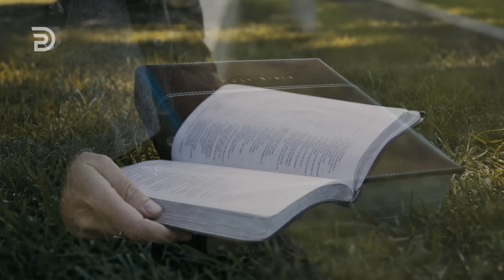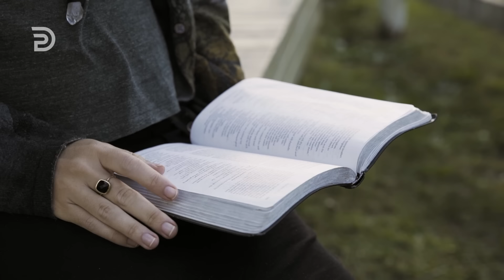How To Change Negative Thinking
Derek Prince's teaching on Deliverance is a profound exploration of freedom from spiritual strongholds. With biblical insights and practical wisdom, this series equips believers to break free from bondage and experience spiritual victory in Christ. This New Style Video will be published every Saturday (GMT-4). Bible Teaching Resources

XB-6006-109-ENG